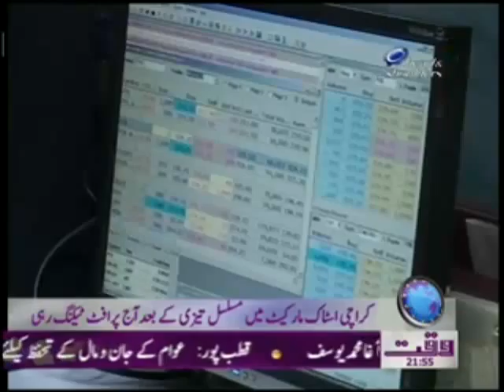Karachi stock Market Report 08 February 2012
News of Waqt News TV 08 February 2012